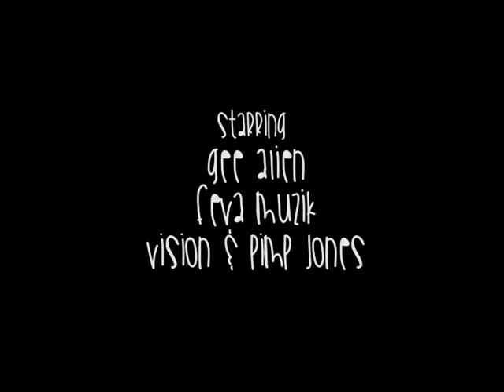SUN DAZE PT.1 - WILD THANGZ "TRAILER"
Preview Of Justen Angel's Upcoming Release "WILD THANGZ"

VIDEO CREDIT- Justen Angel "KINGSHROOMIV"